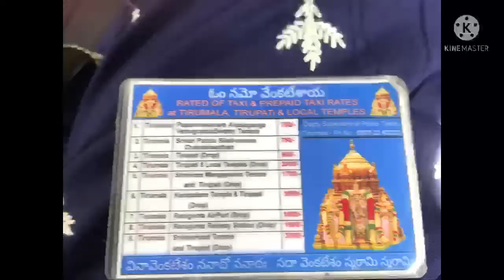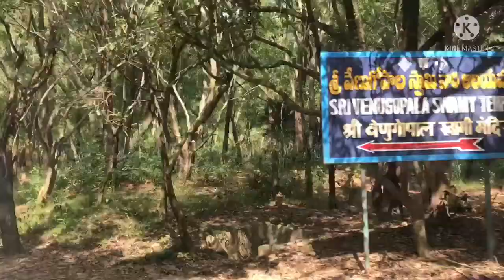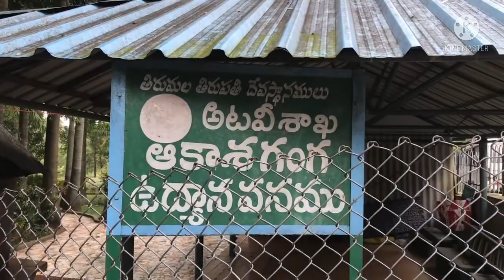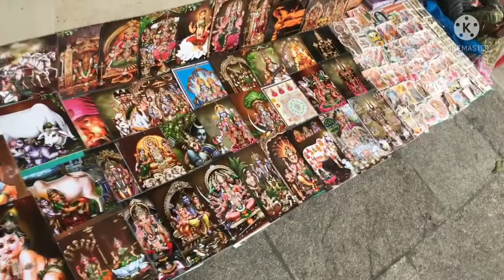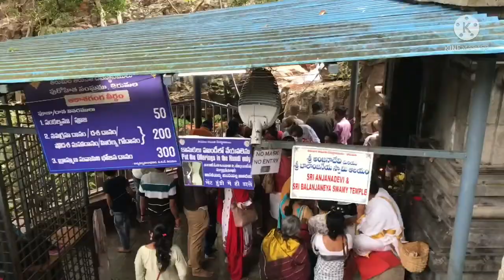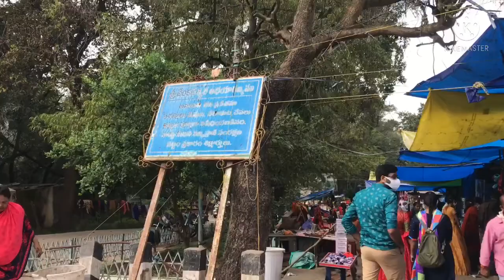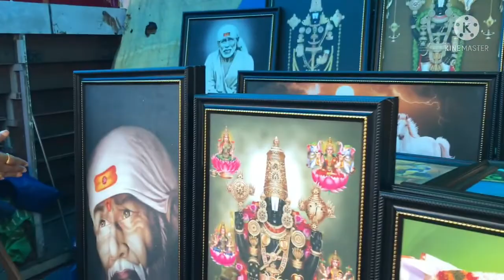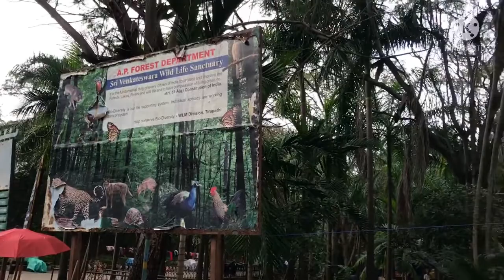తిరుమల vlog Part-2 //Traveldaires✌️